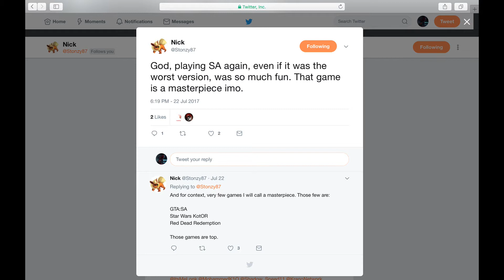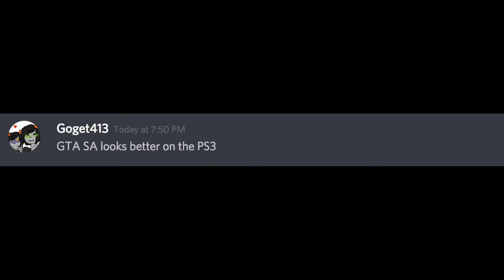PC Master Disgrace Spreading Lies 1